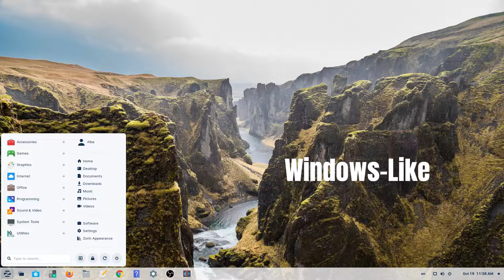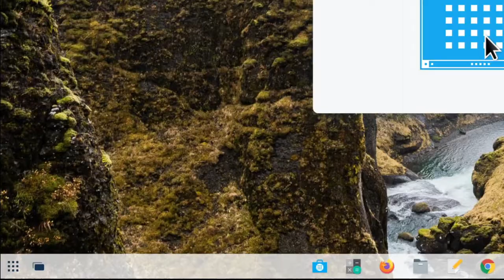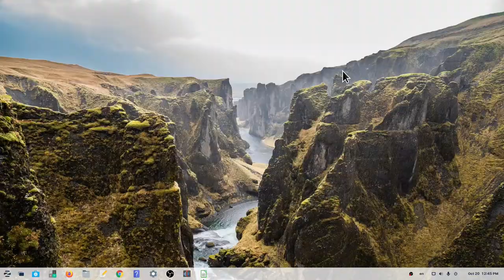How to change the desktop layout | Zorin OS 16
Learn how to change the 4 standard desktop layouts in Zorin OS 16.
The standard desktop layouts are:
   Windows-like.
   Windows list-like.
   Touch
   GNOME shell-like.